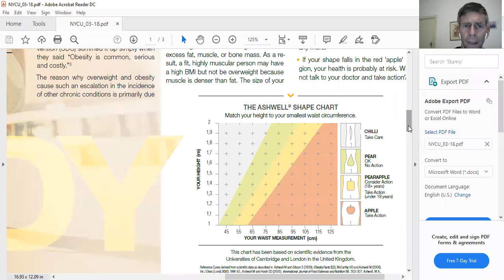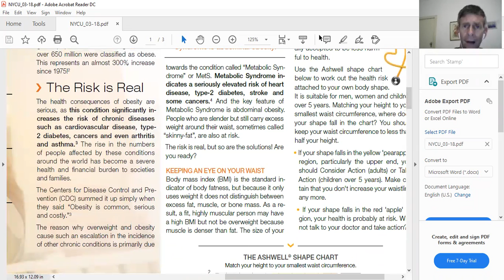Tech Tuesday weight management